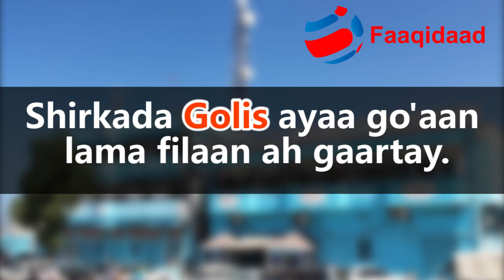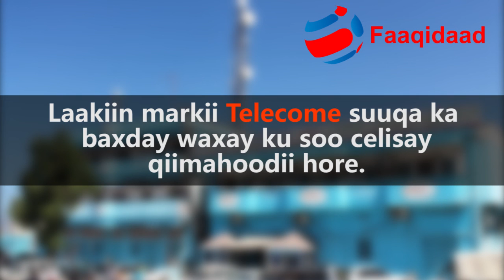Golis maxay adeegeeda SAHAL uga dhigtay lacag la'aan?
Shirkada Golis waxay go'aansatay in adeegeeda SAHAL ay ka dhigto lacag la'aan kadib codsiyo badan oo uga yimi macaamiisheeda sida ay sheegayaan Laakiin warsidaha Faaqidaad wuxuu kuu soo gudbinayaa sababta Golis go'aankaas u qaadatay oo ah mid ka duwan sheegashadooda, Fadlan SHARE.